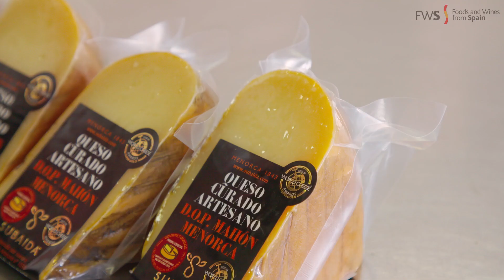Mahón - Menorca Cheese Report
Mahón-Menorca P.D.O. cheeses are pressed paste cheeses that have the natural flavour of this island, which has been declared a Biosphere Reserve by UNESCO.

To make these unique cheeses payeses use milk from cows in Menorca and a method of ancient tradition (included in the Regulations of the P.D.O.).

Discover all the different varieties (the soaft and elastic young cheese, the firmer and easy to cut semi-cured and the cured cheese with harder texture) thanks to the chef Daniel Mora (Sa Pedrera des Pujol) and the cheese producers Pilar Montañés (Subaida) and Paloma Izquierdo (Coinga).

If you're interested in importing Spanish this cheese, you can find information about Spanish exporters in the "Exporters" section of our